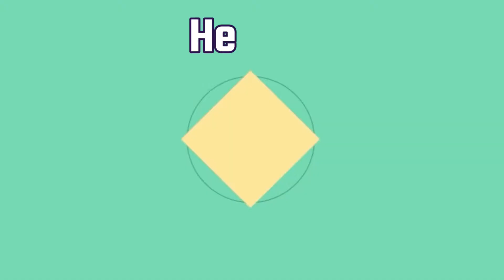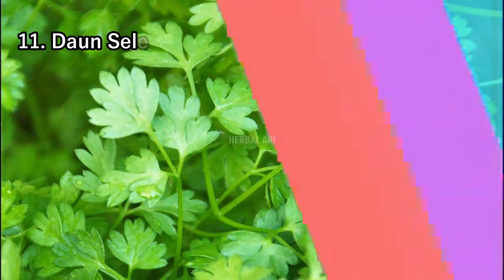Cara Mengatasi Susah Tidur Di Malam Hari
Cara mengatasi susah tidur di malam hari. Apabila kita susah tidur kita harus tahu cara mengatasi susah tidur di malam hari,cara mengatasi susah tidur secara alami, yaitu dengan bahan - bahan yang alami. Susah tidur juga di sebabkan karena banyak pikiran oleh karena itu kita harus tahu bagaimana cara mengatasi susah tidur karena banyak pikiran,cara mengatasi susah tidur malam,